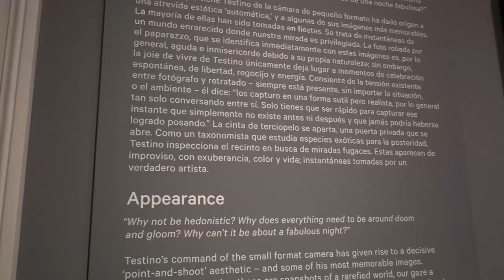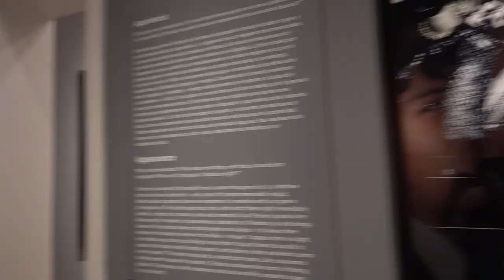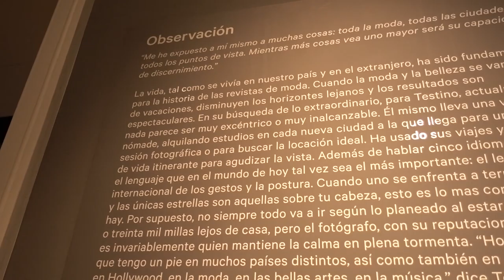MATE (MUSEO DE MARIO TESTINO) EN 5 MINUTOS.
¡Hola! el día de hoy les traigo el recorrido del MATE, el museo de Mario Testino en Barranco; Lima, Perú. Este video fue grabado en Diciembre del 2017.